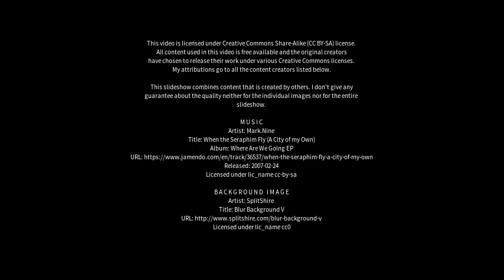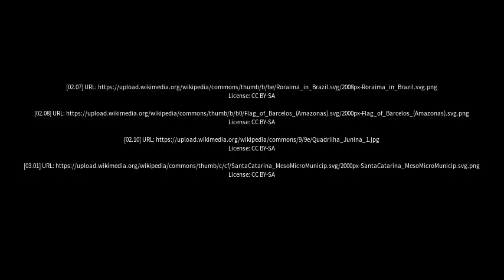Best places to visit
Best places to visit - Pauini (Brazil) Best places to visit - Slideshows from all over the world - City trips, nature pictures, etc.